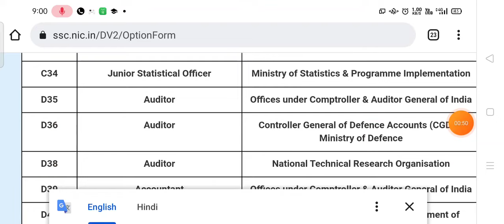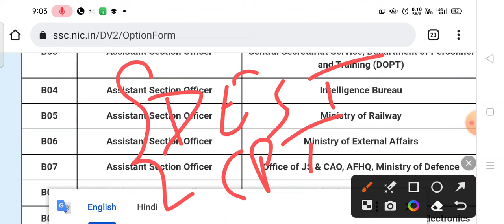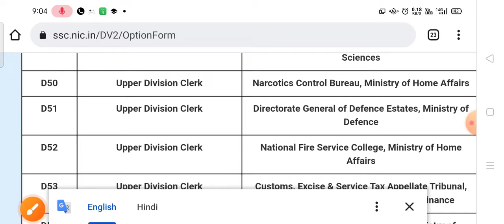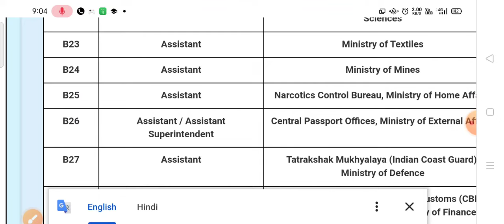SSC CGL PWD POST PREFERENCE कैसे भरें || handicap cgl post preference कैसे भरें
SSC CGL PWD POST PREFERENCE कैसे भरें || handicap cgl post preference कैसे भरें @jaiwalpoint